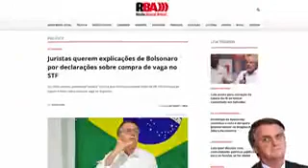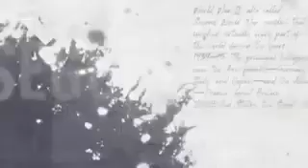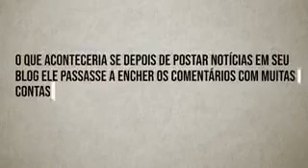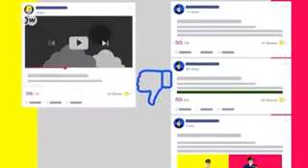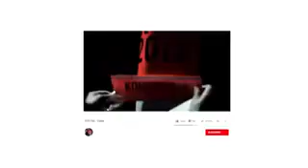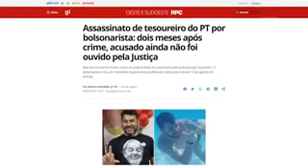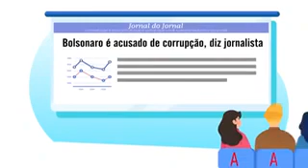Entenda a disseminação do Bolsonarista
Vídeo de Brito